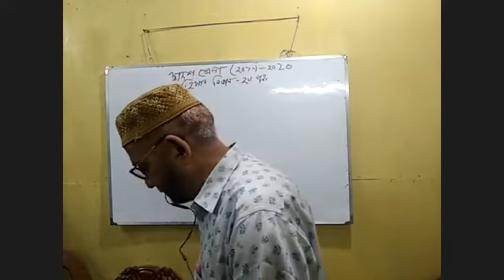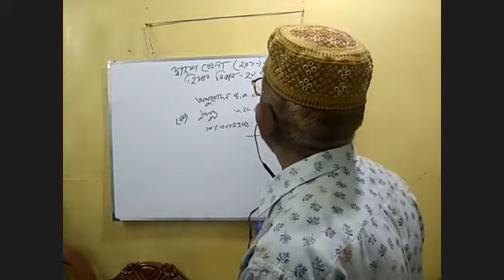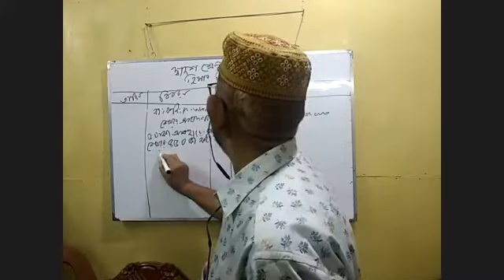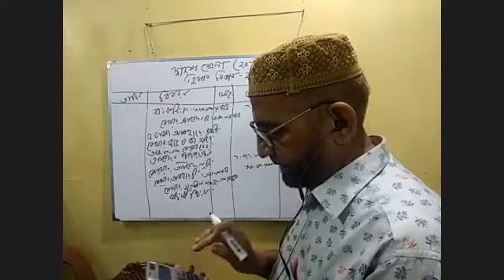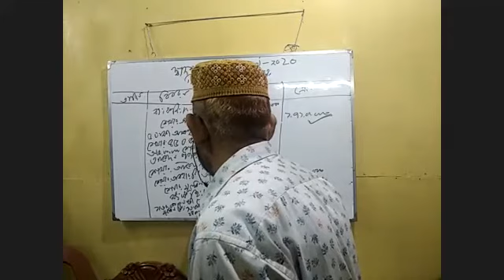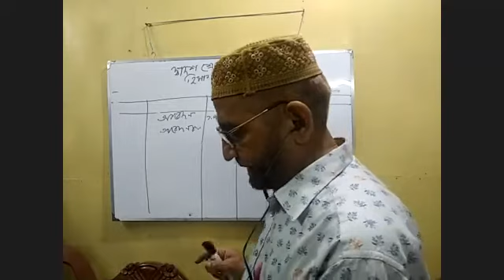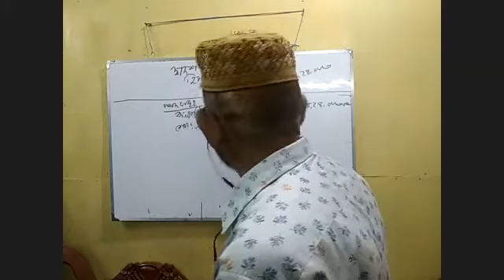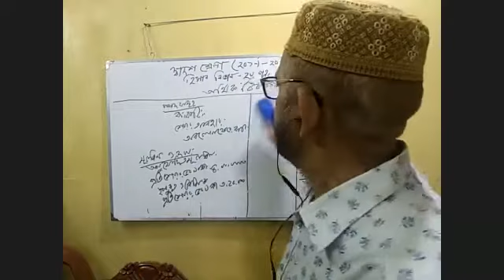Accounting 2nd Paper 20th Online Session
Accounting 2nd Paper
20th Online Session
Md Farid Uddin Khan
lecturer
Nalcity Degree College